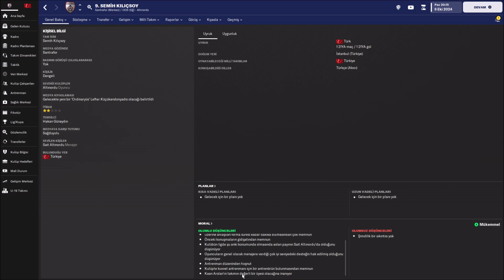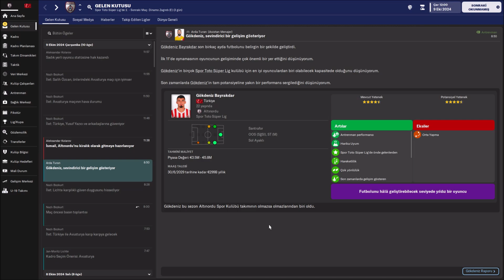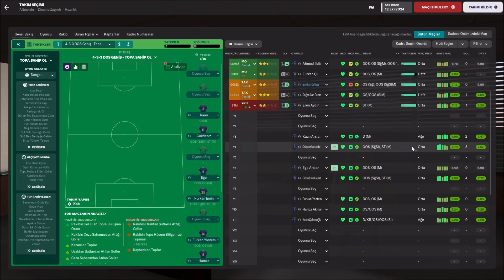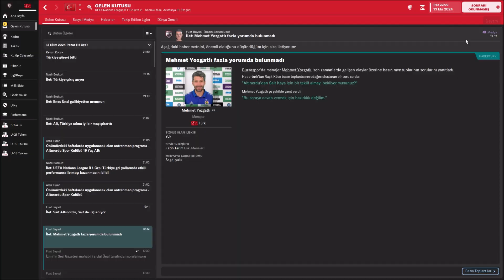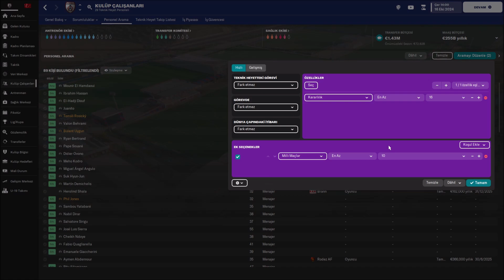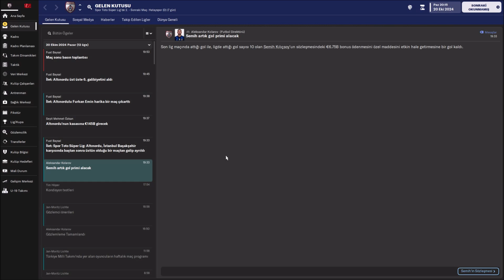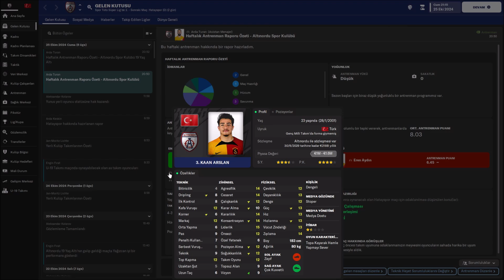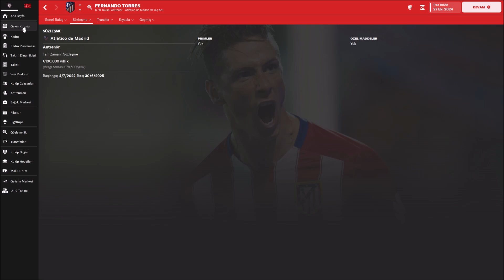Football Manager 2023 Altınordu/Milli Takım (S3B6)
⚽⚽Altınordu macerası devam ediyor.🥇🏆

00:00 Açılış
09:42 Eto'dan Bomba Açıklamalar
22:55 Avusturya v Türkiye
33:24 Deniz İlk Milli Maçına Çıktı
38:21 Altınordu v Dinamo Zagreb
48:51 Kuzey İrlanda v Türkiye
1:05:35 Kaan Ve Deniz'den Güzel Haberler
1:24:47 Altınordu v Başakşehir
1:38:33 Oyuncu Gelişim Notları
1:59:22 Hatayspor v Altınordu

NOT: Arkadaşlar, bazen videonun yüklenme süresi öngördüğüm zamanı geçiyor. Böyle olduğu zaman youtube videoyu yüklenir yüklenmez yayınlıyor, dolayısıyla henüz HD görüntü işlenmemiş oluyor. Eğer video yayınladığında görüntü kalitesi düşükse HD kalite yüklenene kadar bekleyin. (Genellikle 10-15 dakika sürüyor ama videonun uzunluğuna göre bu süre daha da artabilir.)👍🤞👌